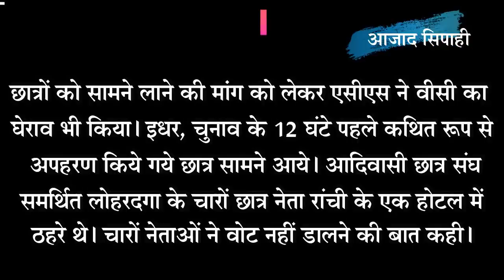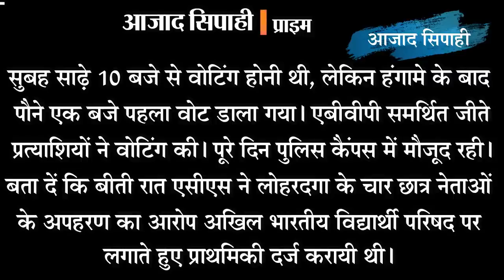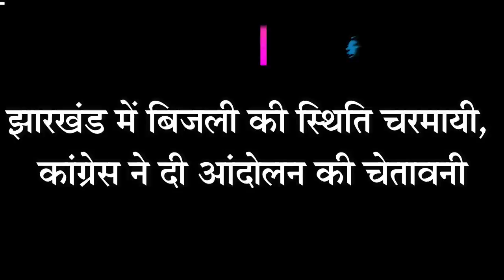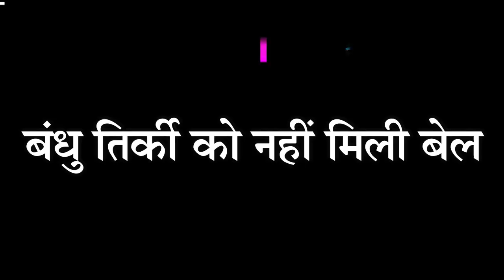पारा शिक्षकों और स्कूल बंदी ने भाजपा सांसदों की उड़ायी नींद | आजाद सिपाही प्राइम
पहली खबर है-पारा शिक्षकों और स्कूल बंदी ने भाजपा सांसदों की उड़ायी नींद, दिल्ली में की बैठक, आलाकमान से मिलकर बतायेंगे परेशानी

दूसरी खबर- घेराव का कार्यक्रम में जुटे हजारों प्राथमिक शिक्षक, मांगे नहीं पूरी होने पर उग्र आंदोलन की दी चेतावनी, बिरसा चौक किया जाम

तीसरी खबर-एबीवीपी छोड़ अन्य संगठनों नें किया बहिष्कार, नहीं डाले वोट, रांची विवि छात्र संघ पर एबीवीपी का कब्जा, कथित रूप से अगवा छात्र आये सामने

और चौथी खबर है-युवाओं के लिए रोजगार तलाशने सीएम रघुवर दास कल जायेंगे यूएइ